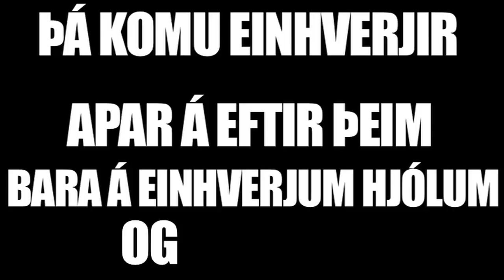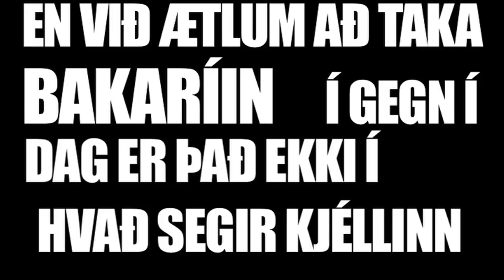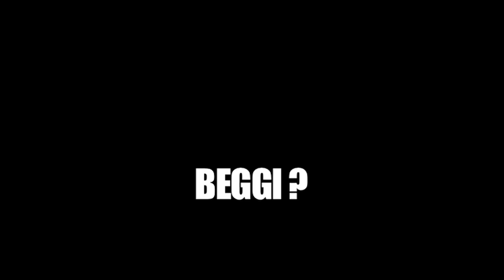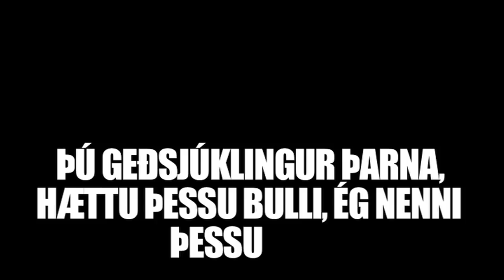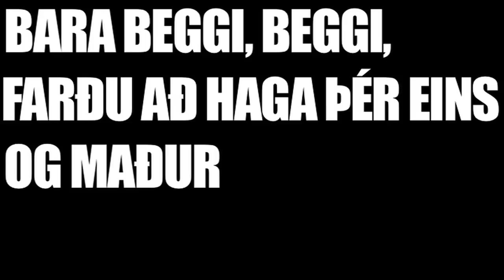FM95BLÖ - Hvað Segir Kjéllinn ?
Skemmtilegur liður úr FM95BLÖ 16.05.12 sem heitir "Hvað segir kjéllinn ?".
Textinn er eftir mig, TheodorMar

Hljóðið úr útvarps-þættinum FM95BLÖ sem er á útvarpsstöðinni FM957, Vísir á alla upptökuna ég gerði aðeins textann í myndbandinu, Vinsamlegast styðjið upprunulegu upptökuna